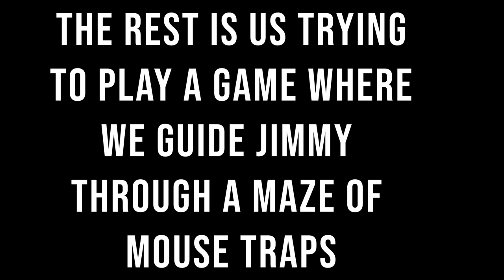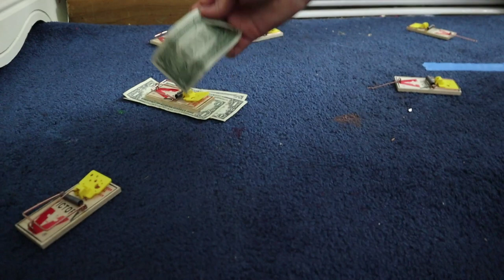MAN HAS MOUSE TRAP SET OFF ON EAR!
Our most chaotic vlog.
Joe decides to put a mouse trap on his ear. And we guide Jimmy through a maze of mouse traps, with 2 prizes at the end.